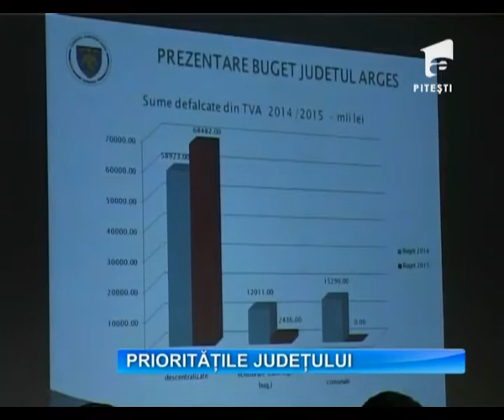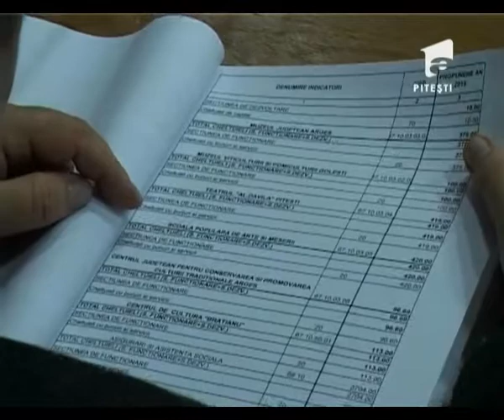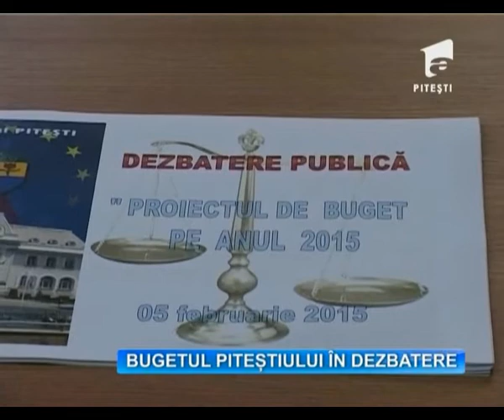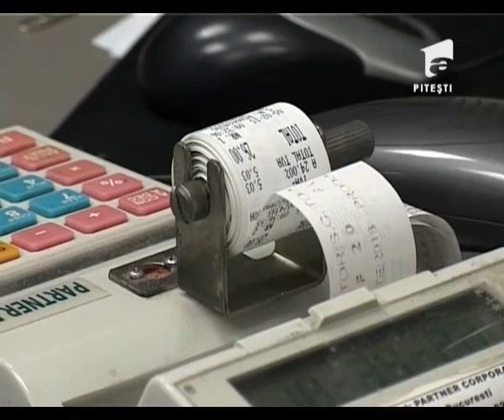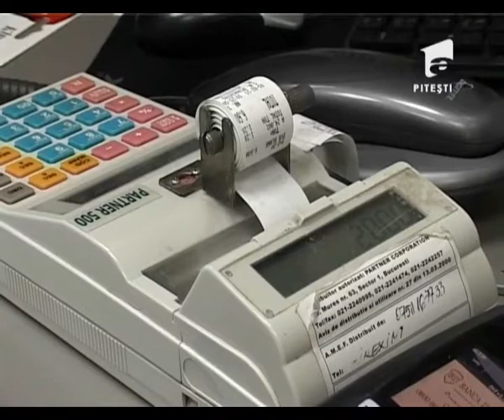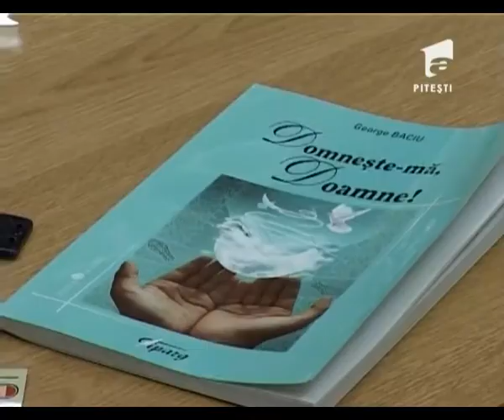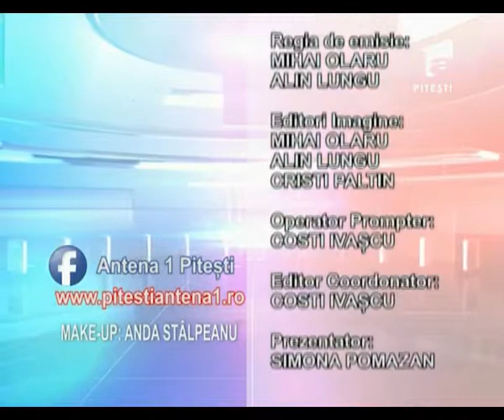Obs A1 Pitesti 06 02 2015